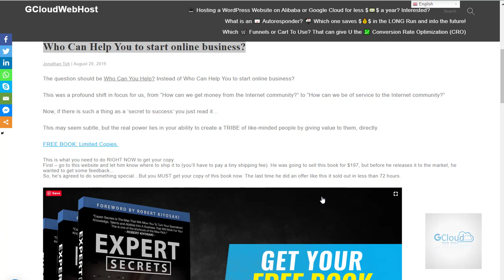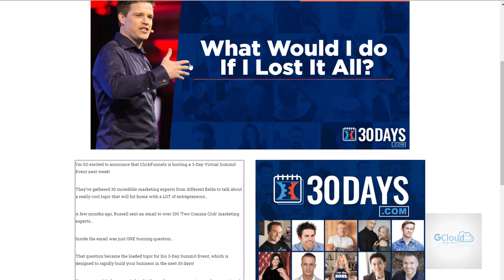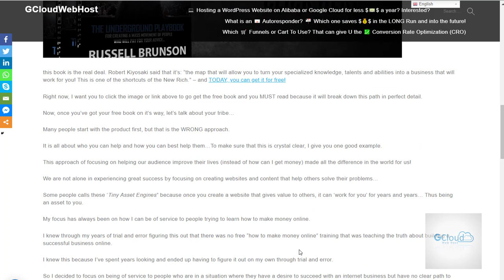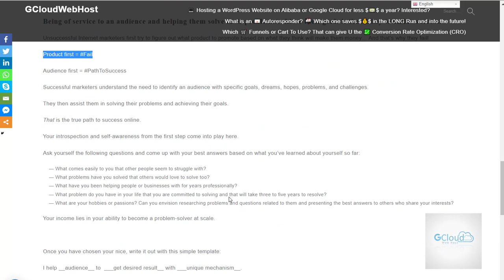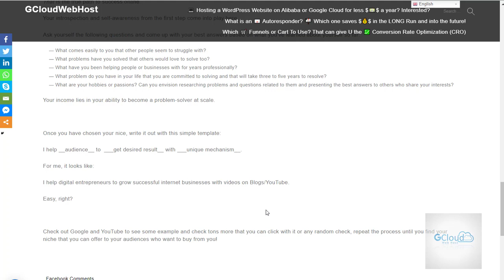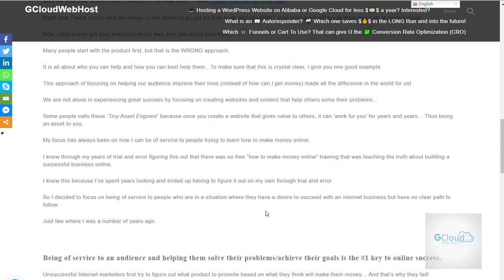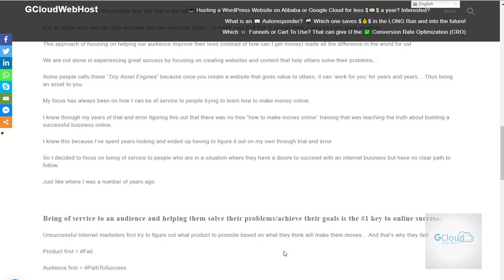#5 Who Can Help You to start online business?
To learn more about GCloudWebHost

Hello!

Welcome back to GCloudWebHost. This is Jonathan, today I would like to have a short discussion on who can help you to start online business? Well the question should be who can you help instead of who can help you to start online business!

You need to come from contributor or provider perspective:

What can you do to help businesses to grow the business?

How can you increase the lists, growth and sales in their business?

So I have an article for this one and I will leave a link so that you can link to this article later and also a free ebook created by Russell Brunson, Expert Secret is a free ebook where you can get a copy, the reason why I encourage you to get a copy is because it does perfectly detailed out what kind of value you can provide to your audiences.

So allowed us to rethink our position when we start a business so this ebook will lead you to Clickfunnels product. This is the product, Russell Bronson is selling and is a software solution, is a sales funnels software solution allow successful business to establish their landing page easily without any technical knowledge.

Unlike the services that I'm providing WordPress solutions where by you have to host your own server, set up your own web solution and all the detailed features functions are hosted by your own server including backup restore will be done by yourself automatically so you do not need to worry about the backup and restore.

So basically we need to rethink the position. How can we provide values to our audiences? so the key estimation here if you think at product first will lead to failure so if you put audiences first that is the path to success.

There are a few question at the bottom that help you to rethink your position and how you want to bring forward your business and any additional references you can always go to Google or you can search from YouTube so that you can have your own products or services or in this case solution to offer to your audience

So what am I offering here is helping SME to get leads in LinkedIn or Facebook Instagram or YouTube, so it can be implemented in 3 platforms LinkedIn, Facebook and YouTube or selected the platform it depends on what products or services you're offering so basically my job is to prospect on behalf of my clients so I'm doing the dirty works that the customer usually don't like to do so.

That is what I'm offering to my audiences, for my clients to do the prospecting tasks for them in the business so that they can generate more leads, more growth, and more sales. Of course there are some aspect of the website are equally important, for example UX/UI and so on and SEO but that is our discussion in the future.

If you have any questions, please leave a comment or you can WhatsApp.

Hosting a WordPress Website on Google Cloud Platform for less $💵$ a year? Interested? Are you sick of paying too much for the WordPress web hosting?

Applicable to Google Cloud / Alibaba Cloud / AWS / Azure / Any Cloud Platforms!